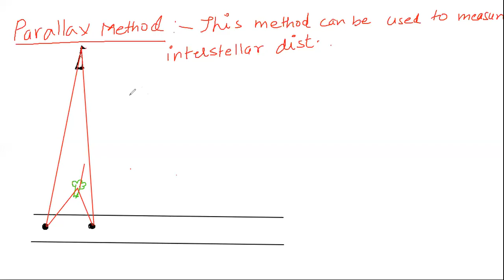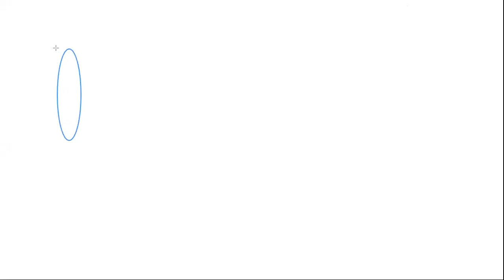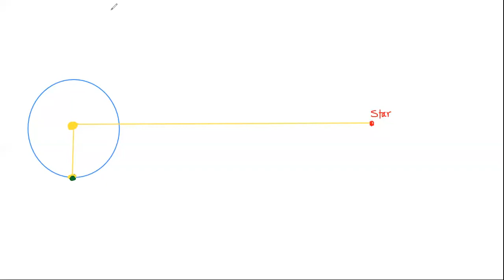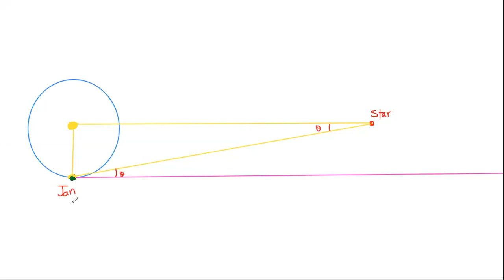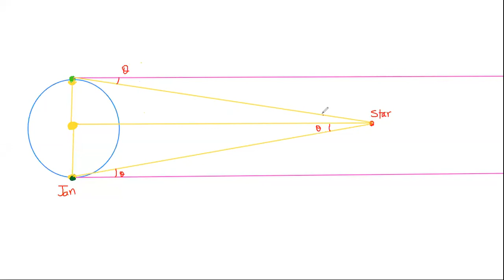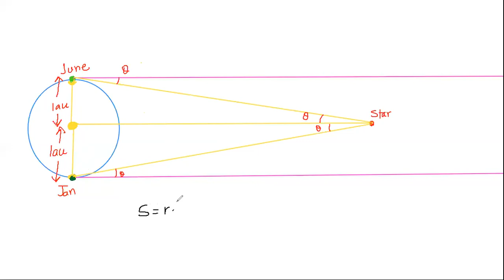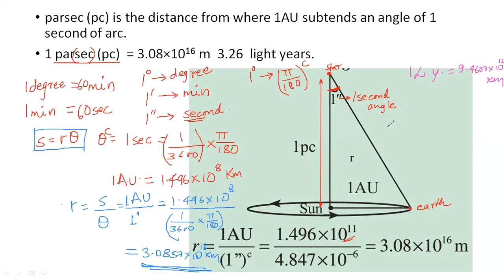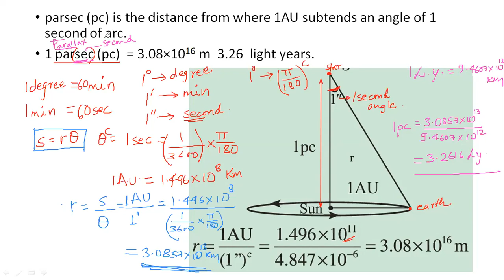parallax method and its application in full detail